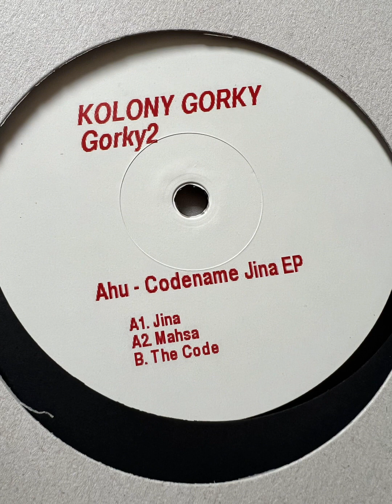Ahu - A2. Mahsa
Promotional purpose only, this one is in low quality

Ahu – Codename Jina EP
Label: Kolony Gorky – Gorky2
Format: Vinyl, 12", 33 ⅓ RPM, 45 RPM, EP
Country: Germany
Released: Nov 6, 2023
Genre: Electronic
Style: Breakbeat, House, Ambient House